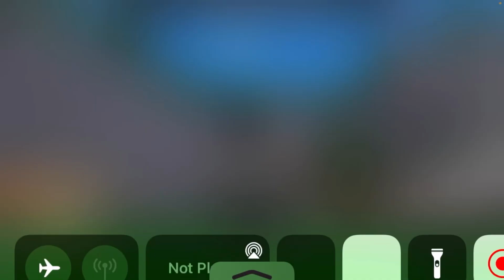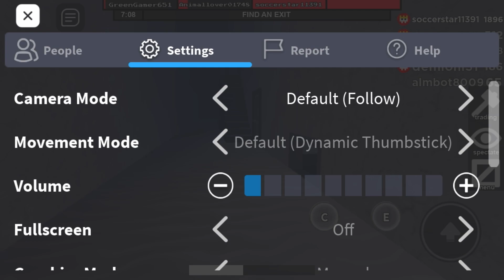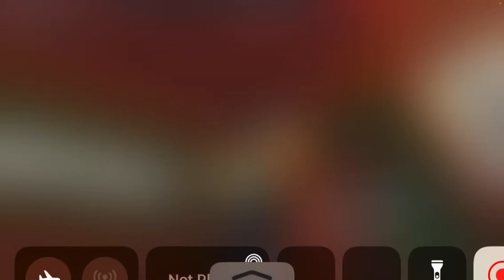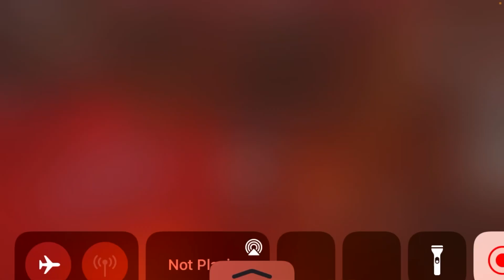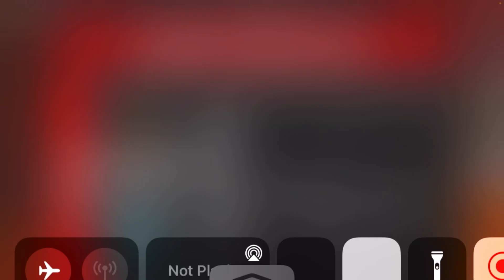In Attic I Wall Hopped And Got Kharon!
Ez wall hop. Ez win 😎

What recorder do i use? From my phone

What phone do i have? An iphone SE 2020